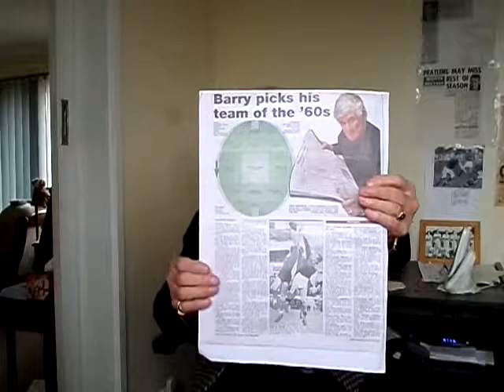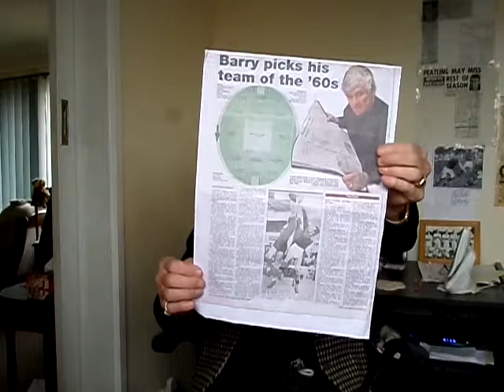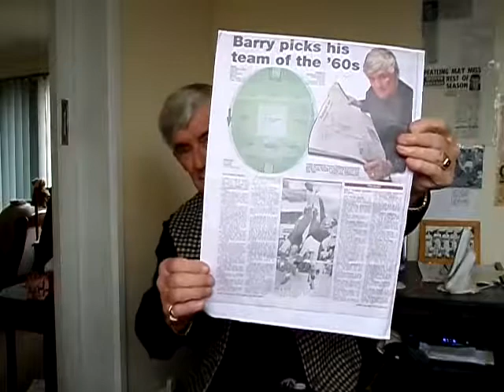CHELSEA JUST NOT UP TO IT AGAINST MT ELIZA.